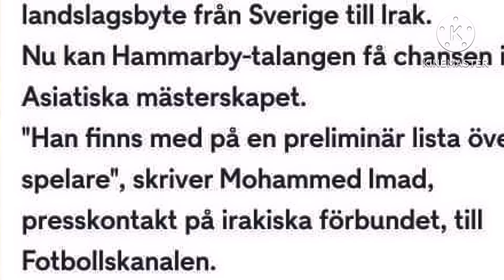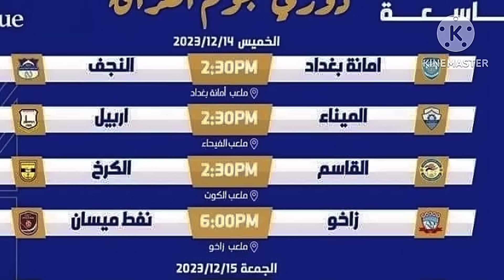كاساس يحسم امر قائمة منتخبنا الوطني وموعد ارسالها الى الفيفا |دوري نجوم العراق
كاساس يحسم امر قائمة منتخبنا_الوطني وموعد ارسالها الى الفيفا

على

كاس_ملك_تايلند
ركان_نجيب و
البث بالتعاون مع
عدنان_درجال في الطريق الصحيح
منتخب_عالمي
معسكر_اسبانيا
منتخب_العراق يواجه اسبانيا و
العراق ضد تشيلي في مباراة ضمن ايام الفيفادي محترف_عراقي الى
ملخص مباراة العراق وروسيا
خسارة منتخب العراق امام روسيا
فوز منتخب روسيا على العراق
اهداف مباراة روسيا والعراق
اهداف مباراة العراق وروسيا
مباراة العراق وروسيا
مباراة روسيا والعراق
بطولة الدوحة للمنتخبات الاولمبية
راضي شنيشل
كيفن يعقوب
منتظر ماجد
حيدر علي
علي حيدر
علي الموسوي
منتخب الشباب